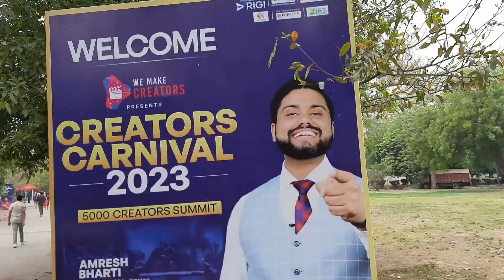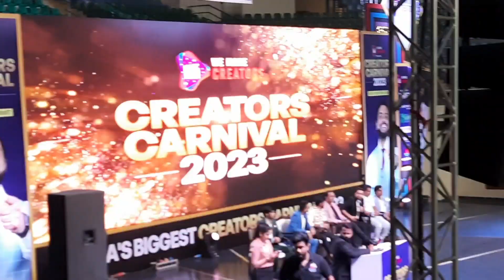Creators Carnival 2023 | Creators Carnival Event 2023 Live | Vlog @ManojDey@MahatmajiTechnical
India Biggest Youtuber Meetup in India !!
Creators Carnival 2023